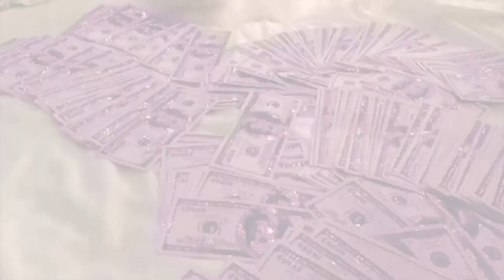BE YOUR OWN PEACE 2020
This video gives you all a few tips on finding peace and maintaining it! I hope this video was able to help you in some way!

Hello everyone thank you for reading my description box! Below I’ve listed my playlists to make it easy for you to view the content you enjoy!😉 Have a blessed day💜✨